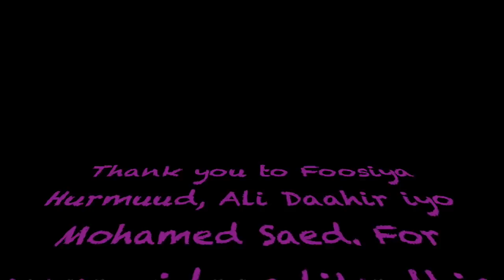KUFSIGA BATAY MAXA SABABAY?!?! FT FOOSIYA HURMUUD. PART 2. (HALDOOR SHOW)